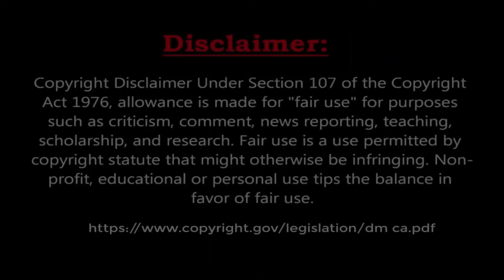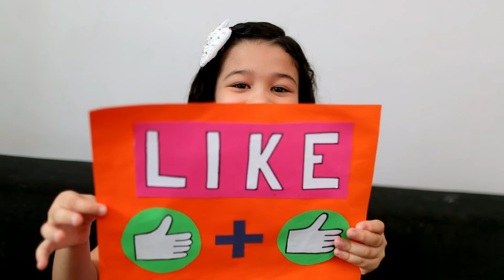Cutest Princess Cakes Ever | Awesome Birthday Cake Decorating Ideas -9FLAVORS